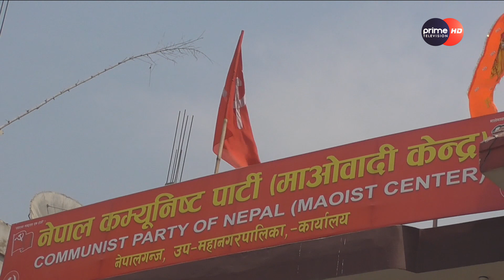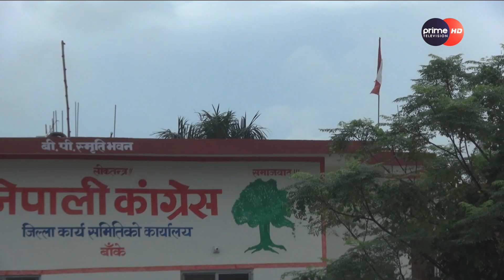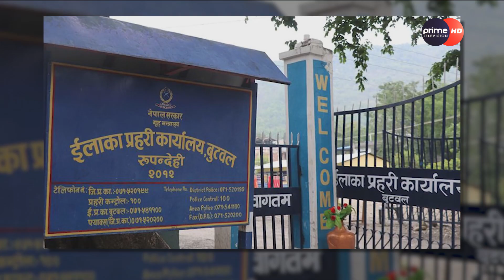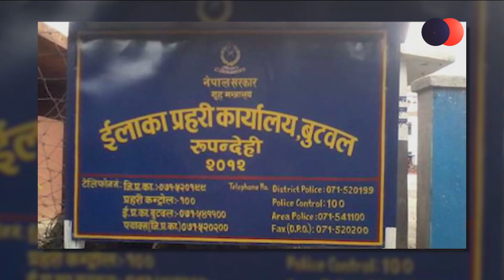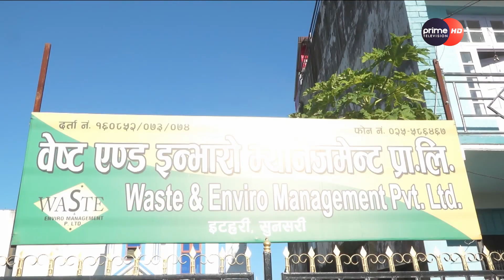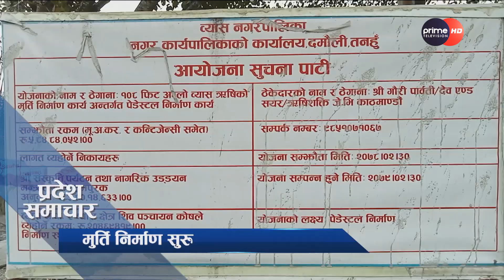PrimeHD|| प्रदेश समाचार श्रावन श्रावन ३१ ,२०७९